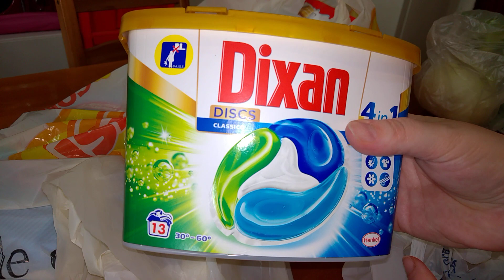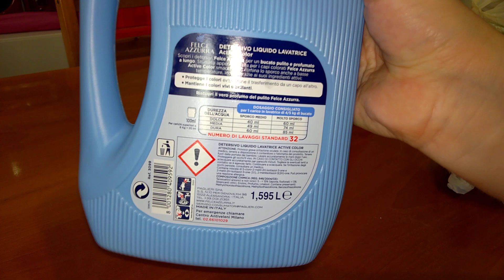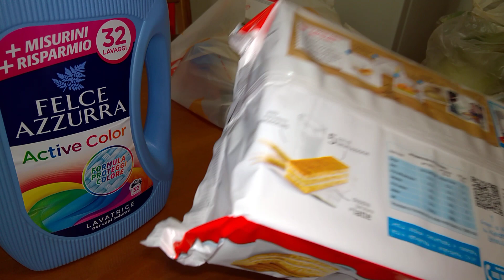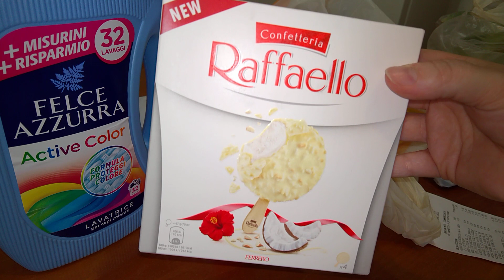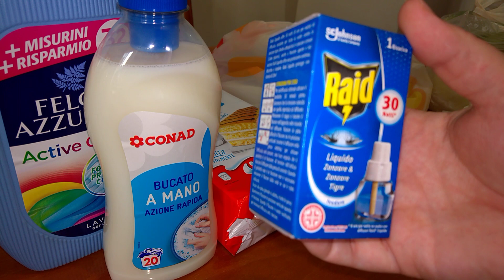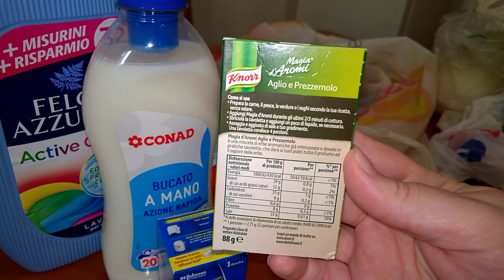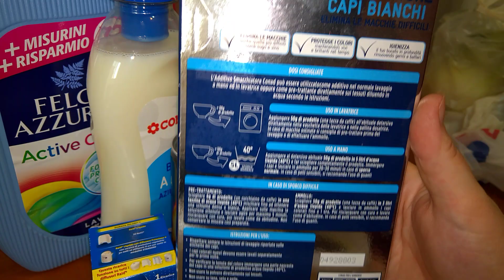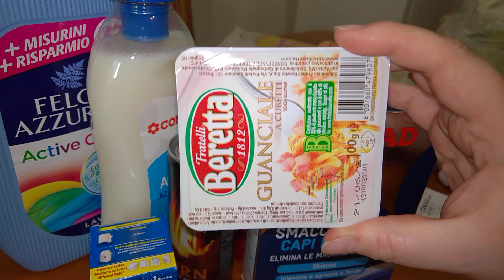Svuota la spesa con Annalisa | SUPERMERCATI CONAD E CRAI